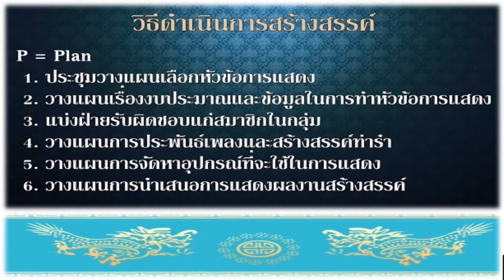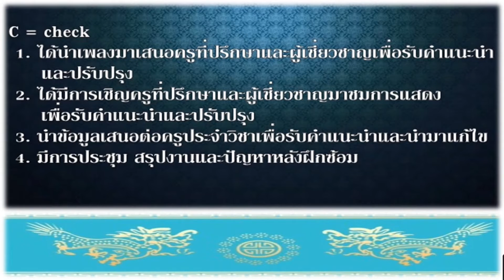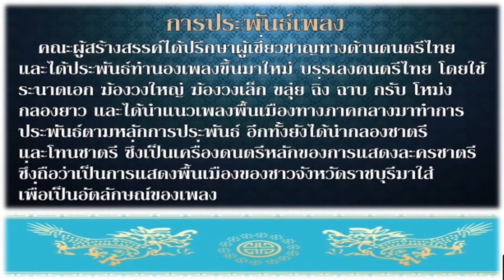ปั้นโอ่งราชบุรี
ปั้นโอ่งราชบุรี ในการแสดงผลสัมฤทธิ์ทางการศึกษา ในรายวิชานาฏประดิษฐ์ ประจำปีการศึกษา ๒๕๕๘ วันที่ ๑๓ พฤษภาคม ๒๕๕๙ ณ ห้องประชุมสุนทรวาทิน อาคารนาฏดุริยางคศิลป์ คณะศิลปกรรมศาสตร์
มหาวิทยาลัยเทคโนโลยีราชมงคลธัญบุรี